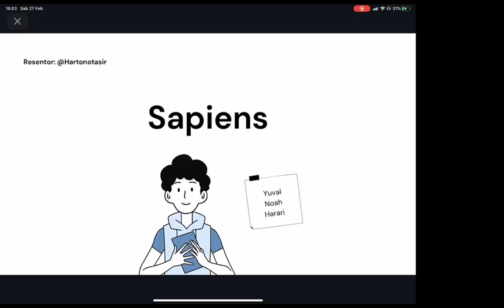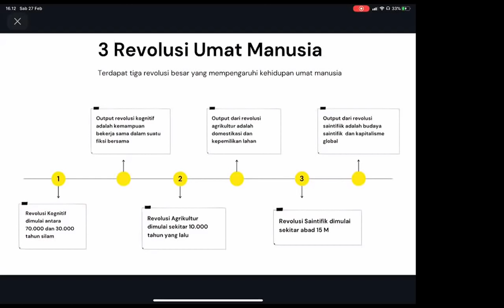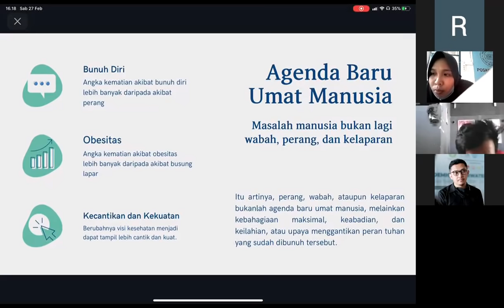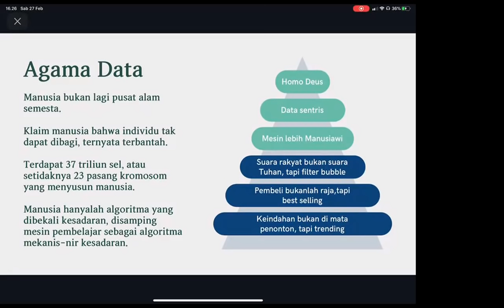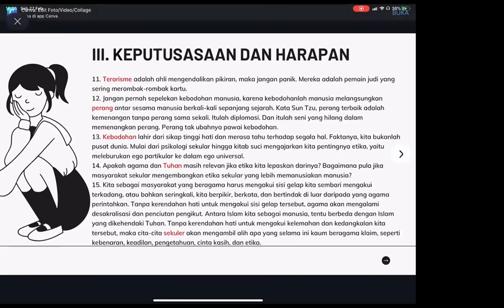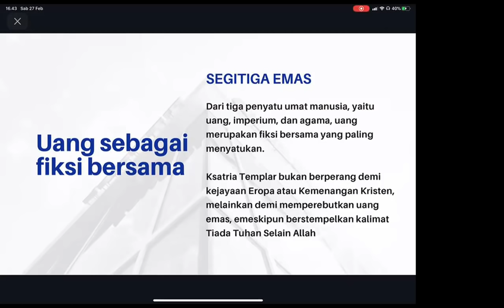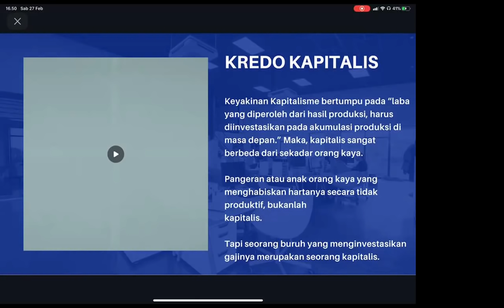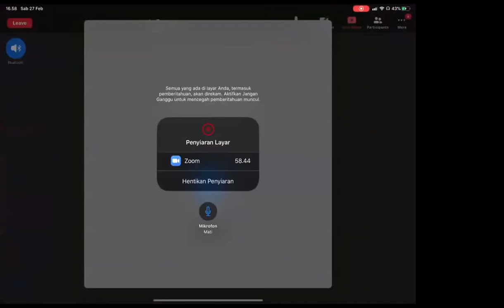Resensi Pemikiran Yuval Noah Harari (Hartono Tasir Irwanto)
Mengupas 5 buku yang telah ditulis oleh Yuval Noah Harari